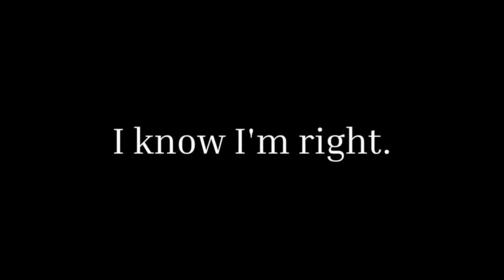Two Minute Tip | I know I'm right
It typically feels safest to trust our own expertise and ideas over others. After-all, our way is probably the best way. Right?

But what if it isn't? What if we have blinders up and are missing important information or new ideas?

In this week's Two-Minute Tip, I share about a time when I was extremely resistant to an opposing idea that ended up being the best path forward; and, I offer a specific strategy you can try this week to intentionally invite fresh perspectives into your work.

For more ideas, insights and resources, head over to my